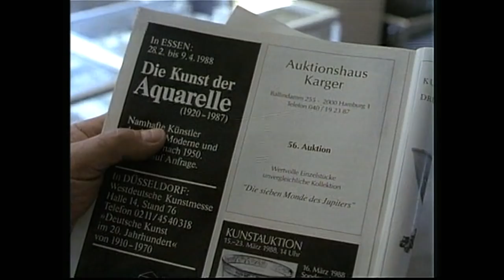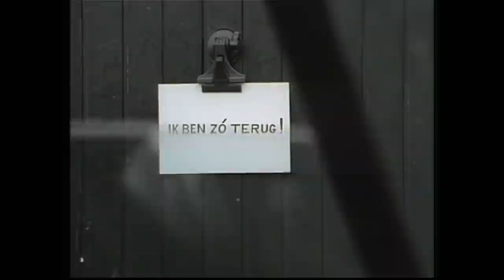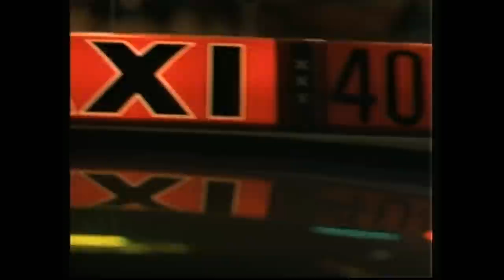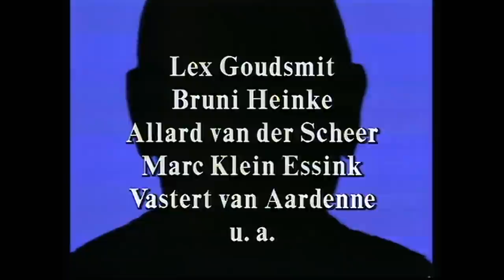Peter Strohm - Staffel 1 Episode 1 Germany 1989 HQ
Peter Strohm - Staffel 1 Episode 1